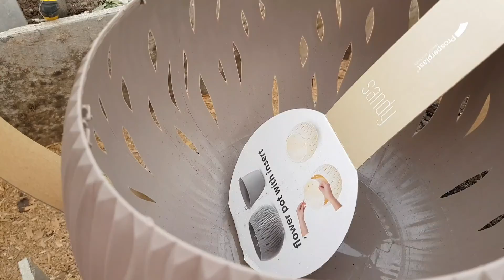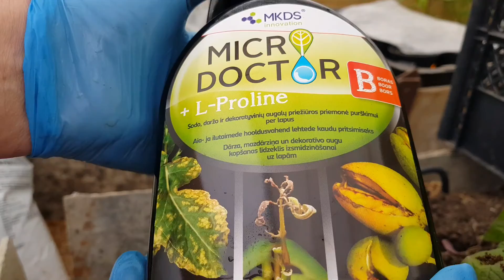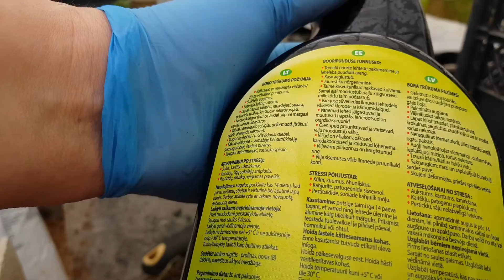Эстония, 27 мая, а мы перебираемся на дачу. Купили кустики, после дождя буду высаживать.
наконец-то мы перебрались на дачу. очень долго было холодно. поэтому переезд наш откладывался.  и вот в "сезон дождей" мы уже не выдержали и решили переехать.
купили в садовом магазине кое-какие растишки и решили высадить..